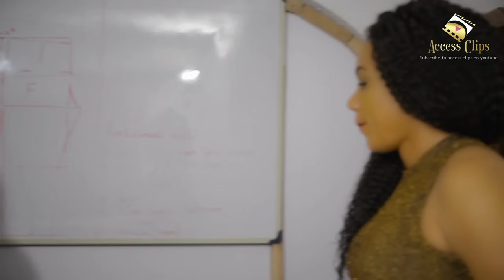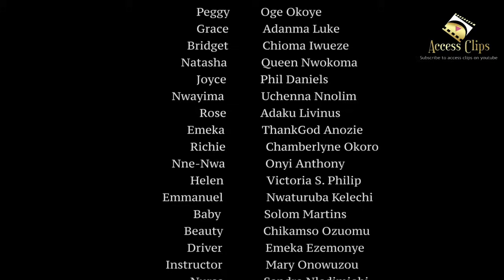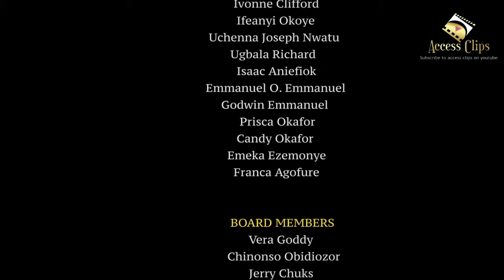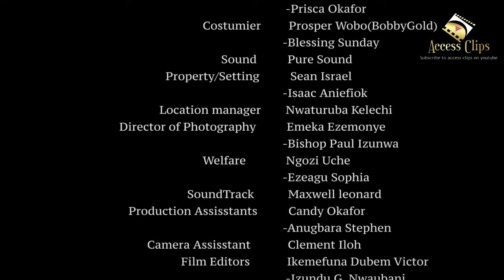THE EMPIRE (THE MOVIE) OGE OKOYE ADANMA LUKE - 2024 LATEST NIGERIAN NOLLYWOOD MOVIE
Access Clips is your latest Nigerian Nollywood Tv channel that offers to your viewing pleasure, free, recent and trending Nigerian Nollywood  Movies that would keep you entertained all through.